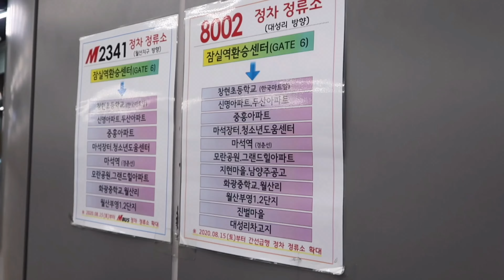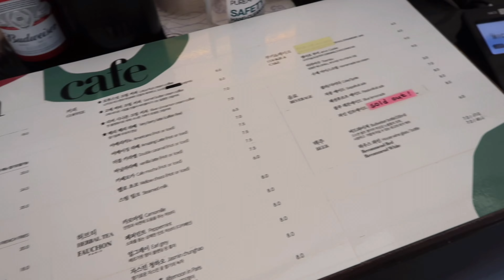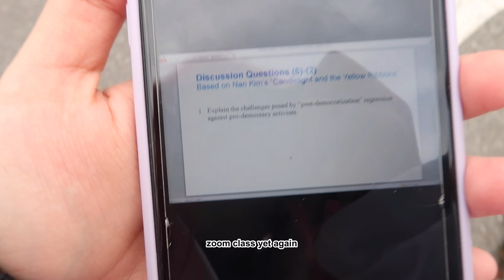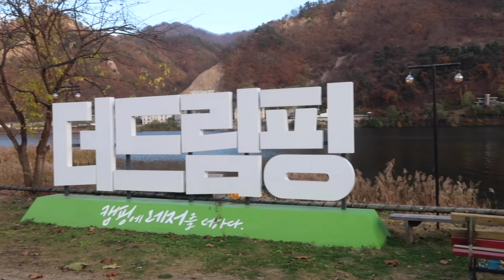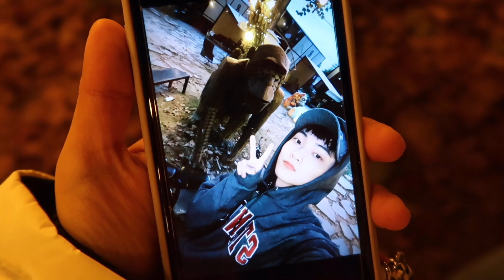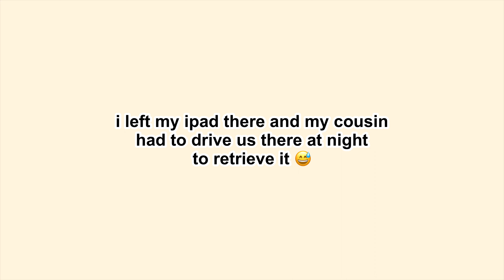glamping at “the dreamping” | semester in seoul vlog #11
took a trip to “the dreamping” where they filmed “the boyz’s time out”!